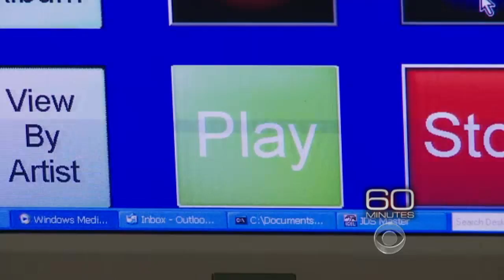Paralyzed woman controls robotic arm with mind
Researchers are reporting that a woman who is completely paralyzed has used a robotic arm controlled with nothing but her thoughts. Scott Pelley reports on a triumph in neurobiology and computer science.